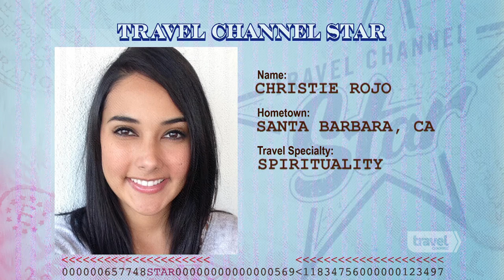Travel Channel Star: Christie Meets a Raelian